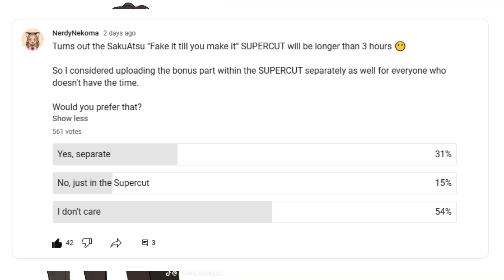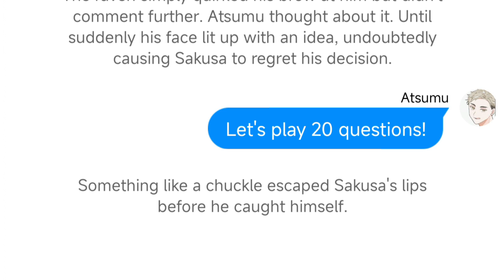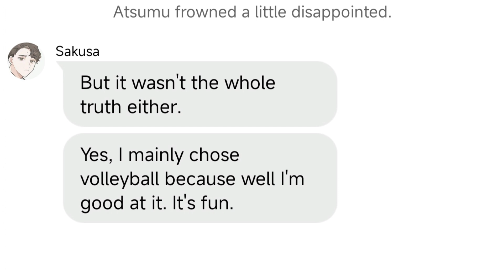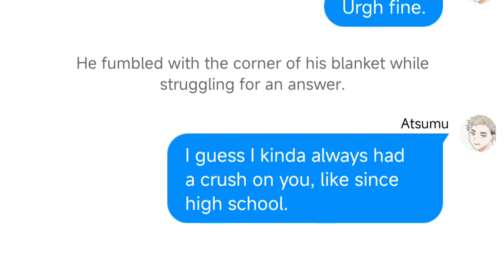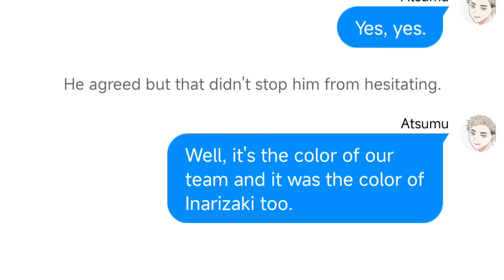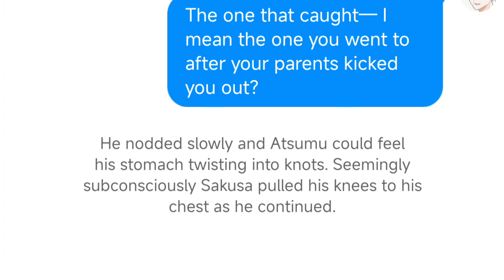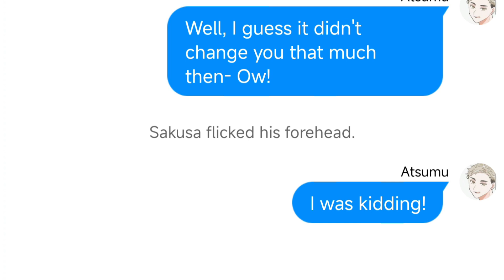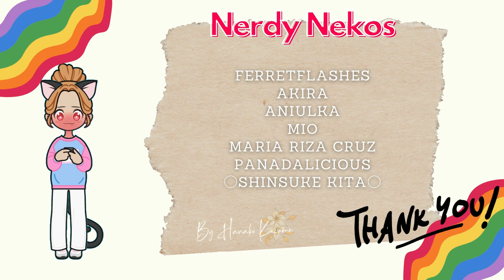SakuAtsu Plays 20 questions | 10K SPECIAL - BONUS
"Oh so Omi, you want me to be your date?" "Fake date"
"Right because you don't actually like men." "I like men, just not you."
His eyes widened in surprise so much that he almost forgot to be offended by the last part.

0:00 Intro
0:38   | 20 questions
21:45 Outro